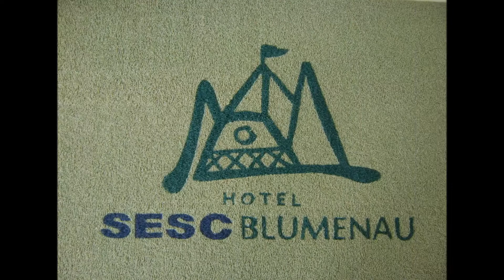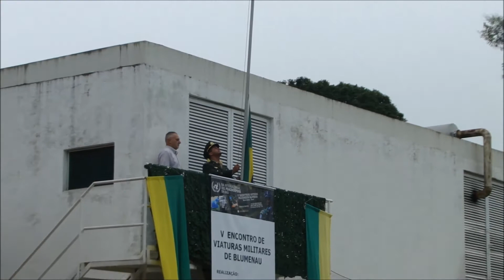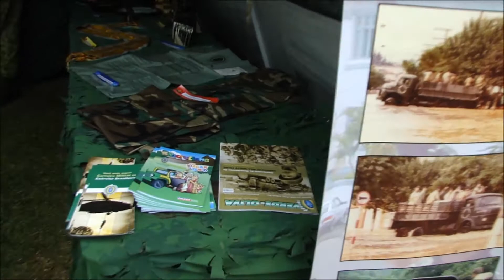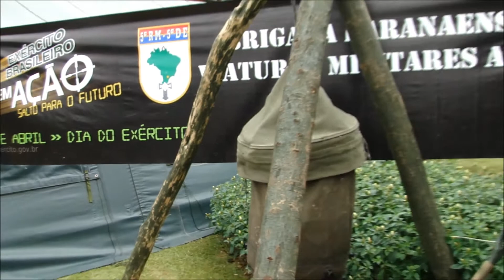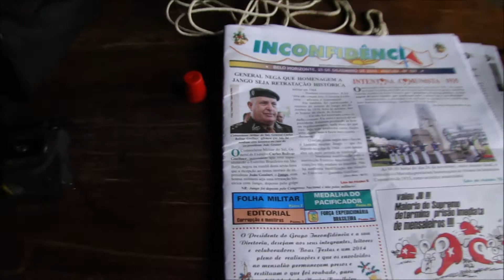BPVMA - OPERAÇÃO BOINA AZUL - BLUMENAU - 2014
Imagens: Sr. Sergio de Lucena ;  BPVMA
Edição:   BPVMA

Brigada Paranaense de Viaturas Militares Antigas deslocando de 30 de maio a 1º de junho de 2014 um comboio motorizado de Curitiba em direção a Blumenau onde fizemos junção com a Companhia dos Indestrutiveis que deslocou de Florianópolis no mesmo periodo, formando a representação do III Exército Restaurado que em conjunto com o 23º Batalhão de Infantaria e o SESC de Blumenau, homenagearam com uma série de atividades os PEACEKEEPERS, boinas azuis brasileiros de diversas missões de todas as épocas, pela passagem de sua data, 29 DE MAIO.
As homenagens constaram do V ENCONTRO DE VIATURAS MILITARES DE BLUMENAU com mostra de viaturas antigas e modernas, equipamento de emprego militar atual do 23ªBI, museus itinerantes da BPVMA e Cia Ind., formaturas militares, desfile motorizado pela cidade e encerrando com um jantar de confraternização na noite de sábado oferecido pelo SESC de Blumenau em seu restaurante.